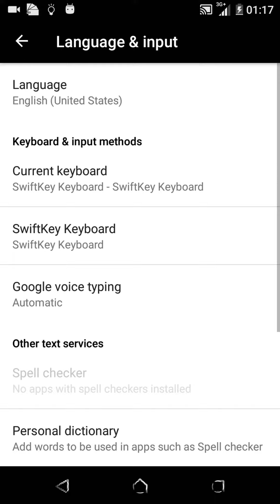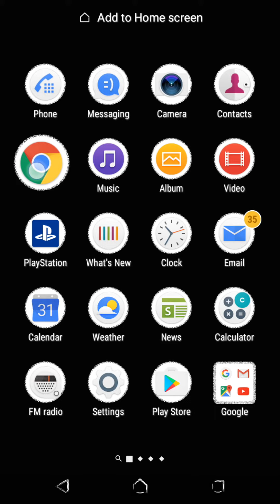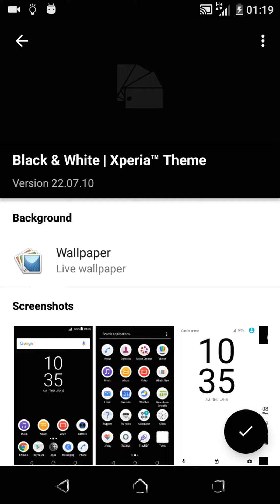Black & White | Xperia™ Theme